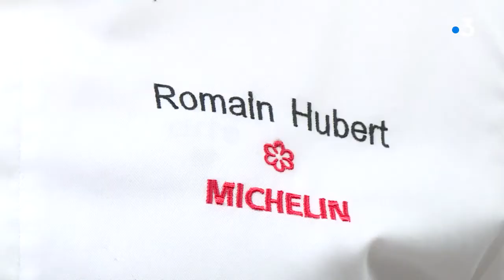Un lycée hôtelier cuisine pour le Secours Populaire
Hugo Bijaoui est un ancien élève du lycée hôtelier de Voreppe (Isère). Aujourd'hui co-propriétaire d'un restaurant à Grenoble, il a choisi de mettre le temps libre dû au confinement au profit de son ancien établissement scolaire et du secours populaire.
Immersion, édition de proximité France 3 Alpes